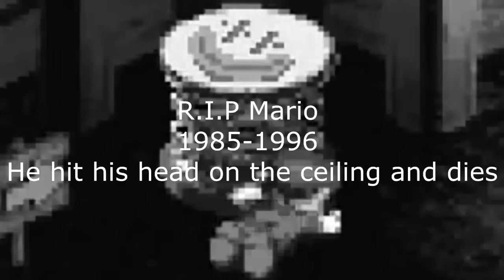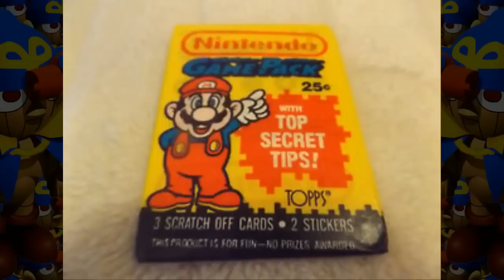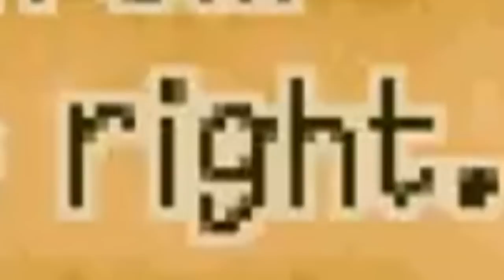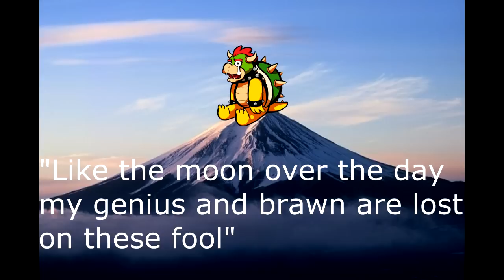[Vinesauce] Vinny - Super Mario RPG compilation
a compilation of funny (or not) moment form the mario rpg stream

(this is a fan edit btw in case you can't tell)